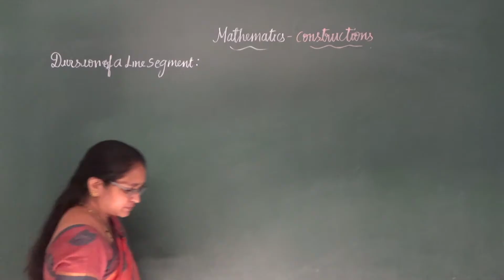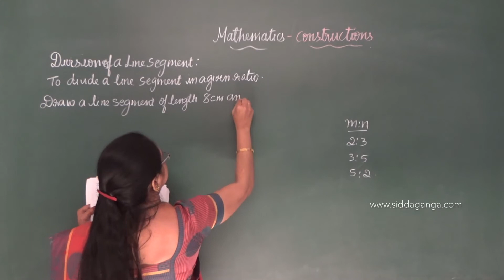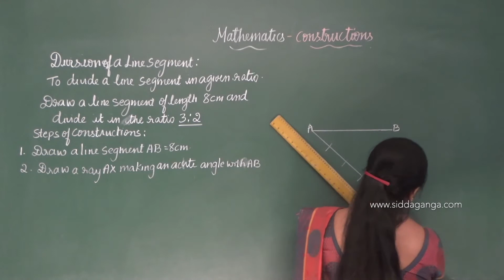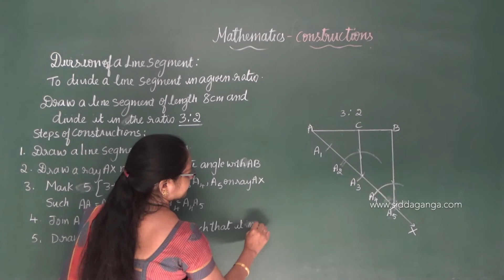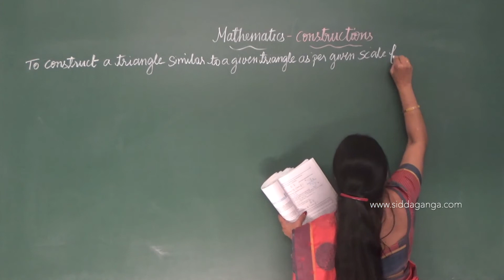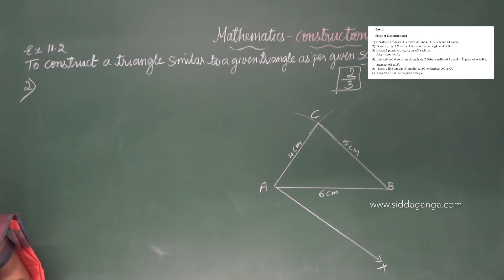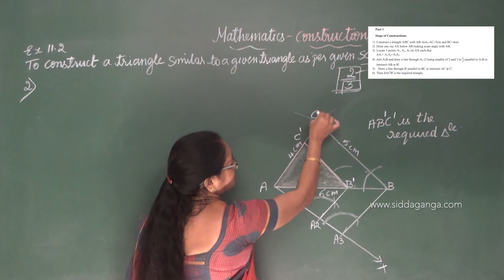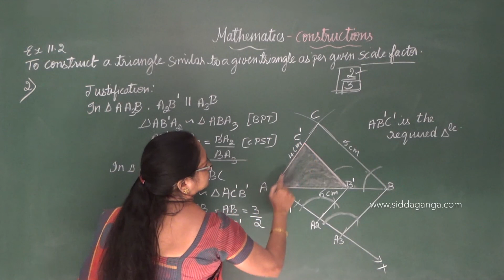CBSE 10 - SSLC - MATHEMATICS - CONSTRUCTIONS - PART 1